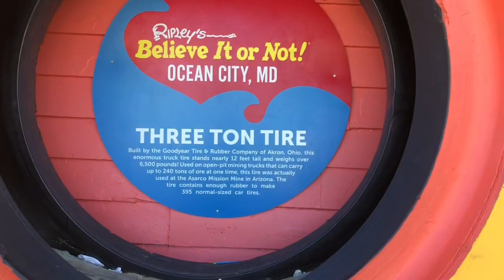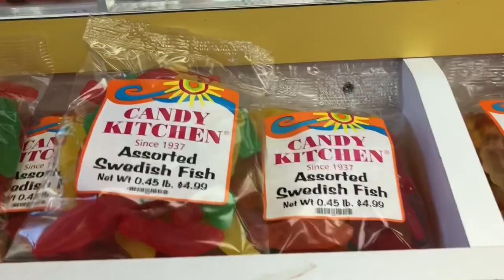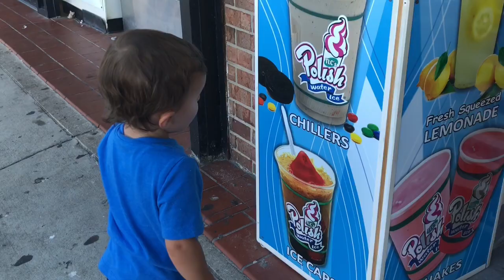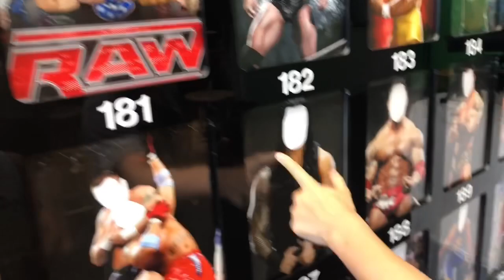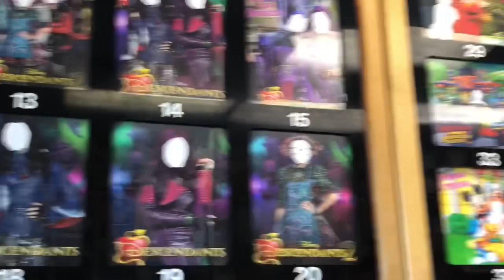CRANE GAMES! Jurassic World Super Mario Five Nights at Freddys Fingerlings HUGS Boardwalk Fun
We had fun at the BOARDWALK in Ocean City Maryland!! We played a lot of Crane Games! SEE WHAT WE WON! We also went on a lot of Rides and had Ice Cream!
Do you like going to the BOARDWALK? Ocean City is one of our favorite Boardwalks!